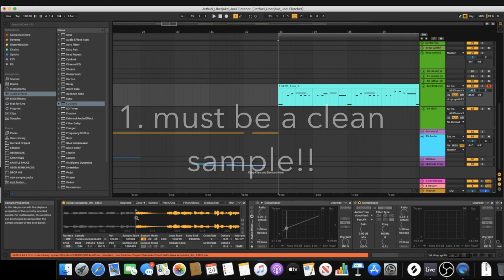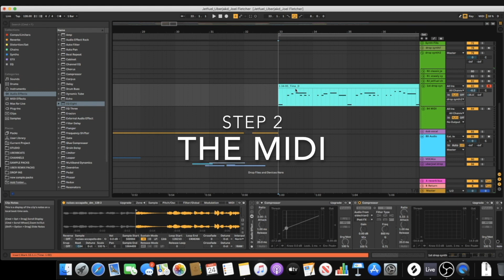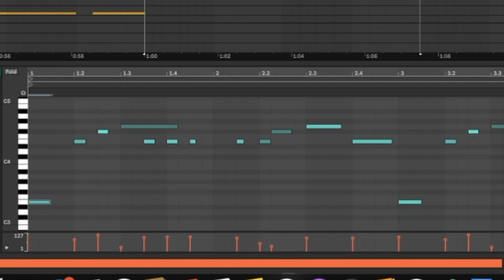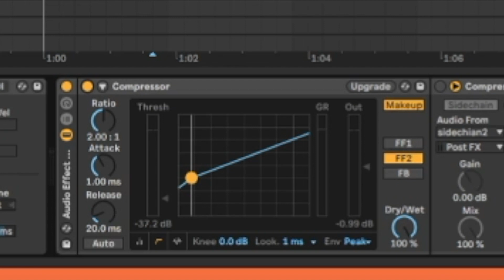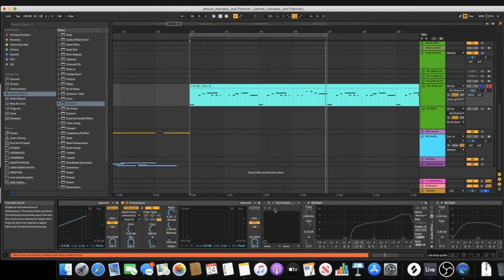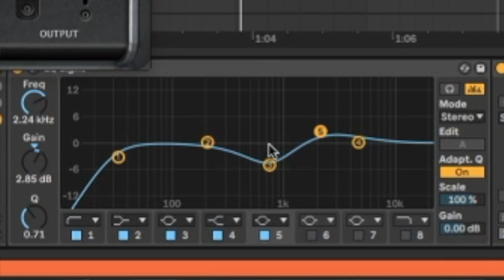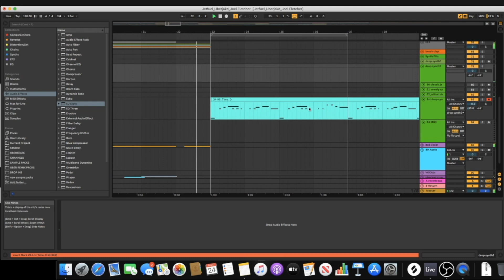How To do Vocal Chops (in Ableton Live) w/ Uberjakd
⇩ Follow Uberjakd ⇩